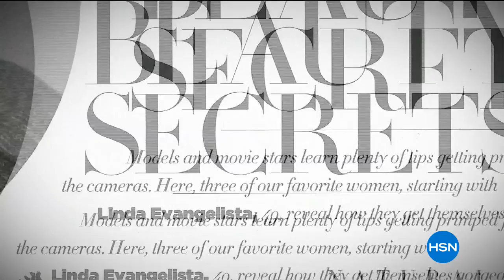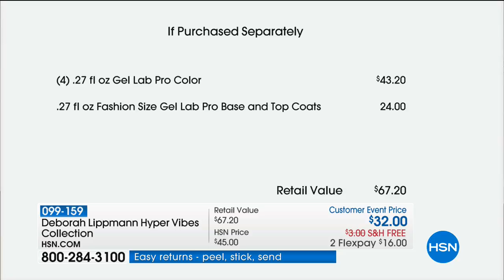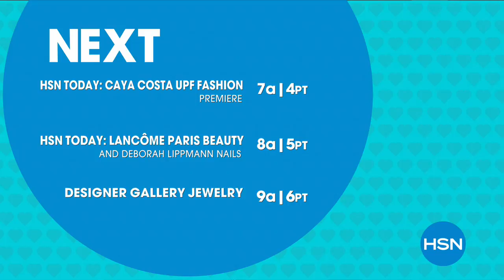HSN | Lancome Paris Beauty / Deborah Lippmann Nails 04.05.2018 - 06 AM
Discover a leading luxury beauty brand with a French touch, paired up with long-wearing nail lacquer.  Shop superior skincare, cat-walk inspired makeup, and award-winning products, paired up with fun, modern shades of long-wearing nail lacquer.